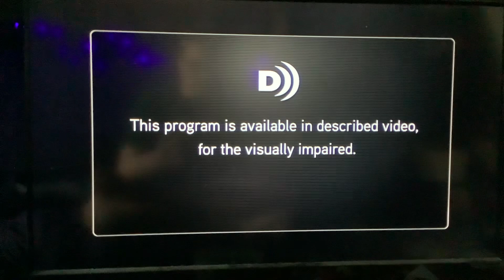Agent Binky Pets Of The Universe Pouncing Guinea Pigs